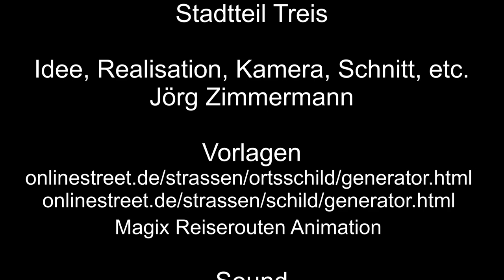Zu Besuch in Treis-Karden – OT Treis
Treis-Karden, OT Treis, besuchen wir mal den OT Treis.

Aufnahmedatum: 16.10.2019